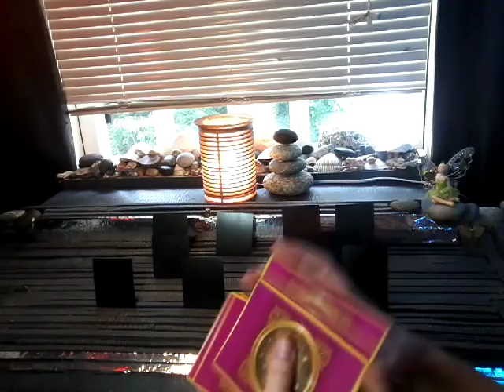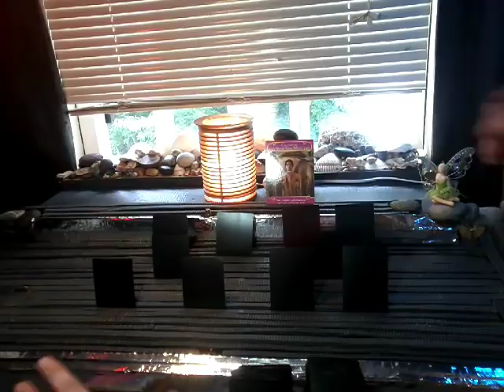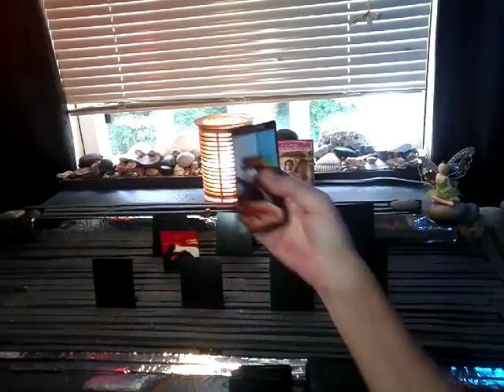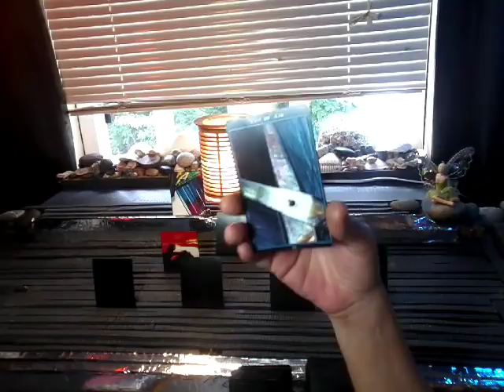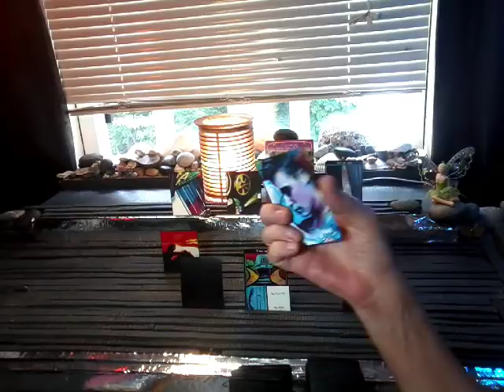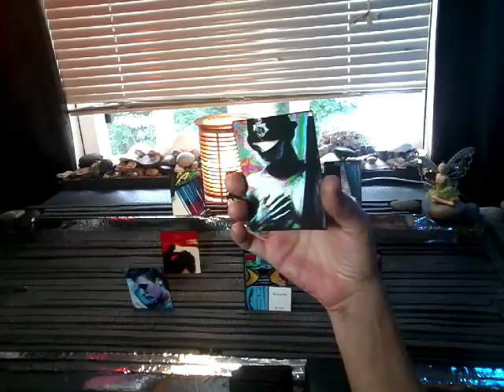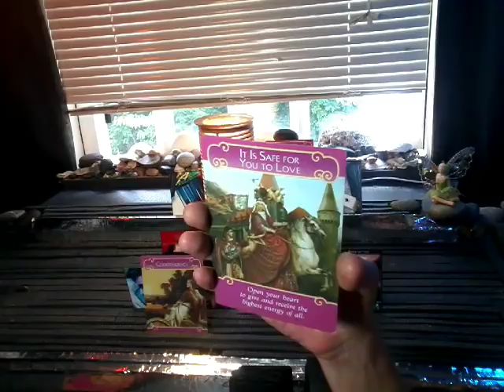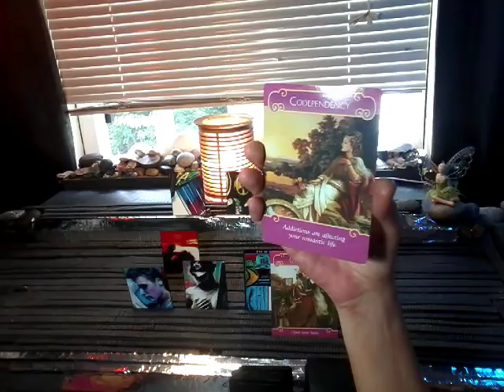nfgctarot ~ Mid-month Energy Reading JUne 17- CALLING IN YOUR SOULMATE